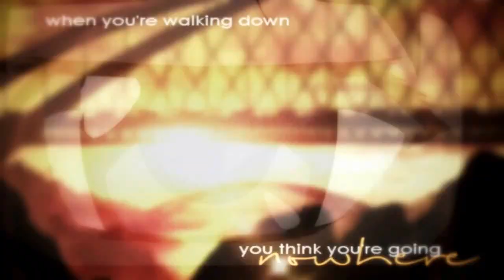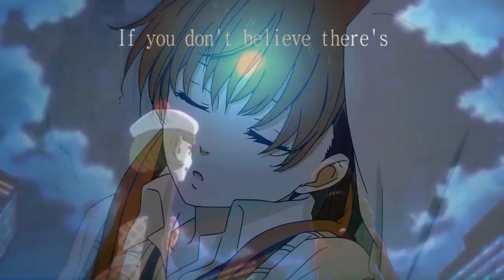«EWP» CRAZY chance!!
Euphoria World Productions
"we imagine a world of happiness."

WELCOME TO OUR WHY NOT MEP OMFG THIS STINKING MEP TOOK SO LONG - okay breathe.

ANYWAY. this MEP has been up too long. it was uploaded LAST YEAR. IN SEPTEMBER??? like thats kind of insane. super old MEP ftw ahahaa .. but somehow, despite that, it turned out AMAZING x3 I really love the outcome tbh and like after forever and ten thousane replacements later, ITS DONE.

look at this amazing MEP like WOW. it's the first (well at the time) MEP that we had used like a cheery song and i swear it was going to be the last cause that was hell BUT THATS OKAY yeah im just having mood swings now hahaha

The theme was basically be yourself, and dont let people change that, cause you're all unique and precious **W**

Thank you so much to the endless replacements, and thank you to the original people who had first taken part in the MEP.

Introll dreamworks360 // Akagami no Shirayukihime
1ll OkamiRissi // Inu x Boku SS
2ll MsShiningSunshine // Ao Haru Ride
3ll HilaryDuffForever626 // Danganronpa
4ll OkamiRissi // Tamako Love Story
5ll Frostar // Shigatsu wa Kimi no Uso & Tora Dora
6ll BlackCrowAMV // Shigatsu wa Kimi no Uso
7ll xsecretxlove // Hanasaku Iroha
8ll MeekMeerkat // The Melochany of Haruhi Suzumiya
9ll LargeRibbon // Golden Time
10ll AyuTsukimiya // No. 6
11ll Lucariochu // Sword Art Online ll
12ll xizzyrine // Hyouka
13ll LovelyAMVStudios 7 // Akagami no Shirayukihime
15ll aztrid44  // Kuragehime
16ll Hisa // Tonari no Kaibutsu Kun
17ll laiamanga // Danmachi
18ll xShadeLynn // Nisekoi
19ll FrozenSparklingNight // Plastic Memories
20ll Aetheria // Kantai Collection

Thank you so much again for your endless support and we hope to see you again soon c:

Any questions please PM me (Vanillakitty1997) or the studio channel.

- Mama Duck, Serena